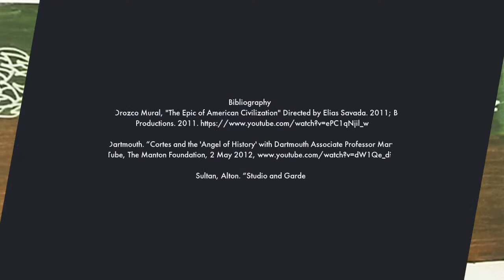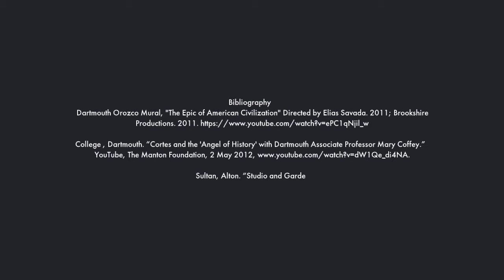Gods Of the Modern World